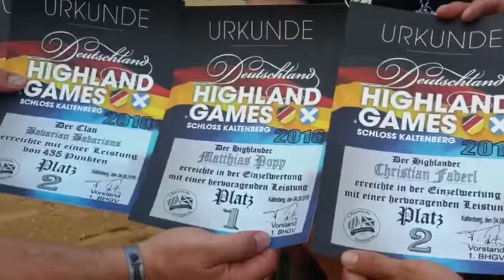Highland Games Schloss Kaltenberg 2018 Barvarian Barbarian 2018